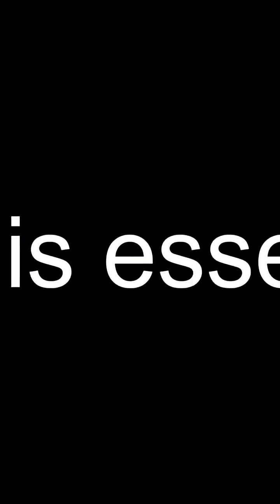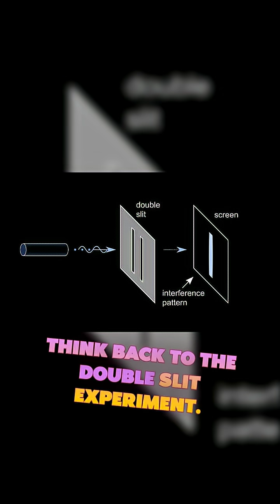The Quantum Realm Where Reality Gets Weird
Prepare to question everything you thought you knew about reality! Discover the bizarre world of quantum mechanics where particles are in multiple places at once and observing them changes everything. quantumphysics quantummechanics doubleslit superposition uncertaintyprinciple schrodinger physicsisweird sciencemystery particlewaveduality reality credit: @wacky.science